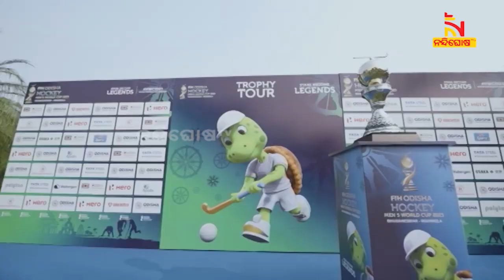ହକି ବିଶ୍ୱକପ୍: ବିଶ୍ବରେ ସ୍ବତନ୍ତ୍ର ପରିଚୟ ସୃଷ୍ଟି କରିଛି ଓଡ଼ିଶା । NandighoshaTV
ବିଶ୍ବକୁ ନୂଆ ବାଟ ଦେଖାଇଛି ଓଡ଼ିଶା । ଦ୍ବିତୀୟଥର ବିଶ୍ବକପ ହକି ଆୟୋଜନ କରି ବିଶ୍ବରେ ସ୍ବତନ୍ତ୍ର ପରିଚୟ ସୃଷ୍ଟି କରିଛି ଓଡ଼ିଶା । ଭୁବେନଶ୍ବର ଓ ରାଉରକେଲାରେ ହକି ବିଶ୍ବକପ ପାଇଁ ବିଗୁଲ ବାଜି ସାରିଛି

* DishTV Channel No: 1367
* Airtel Digital TV Channel No: 611
* TATASky Channel No: 1779
* hathw@y Channel No: 731
* Ortel Channel No: 707
* Videocon d2h Channel No: 840
* SITI Channel No: 17 & 458
* GTPL Channel No: 719
* SUN Direct Channel No: 667
* Asianet Channel No: 219